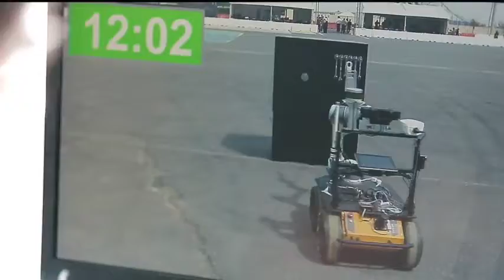General Highlight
In this videos captured during the event of the Mohamed Bin Zayed International Robotics Challenge (MBZIRC) 2017